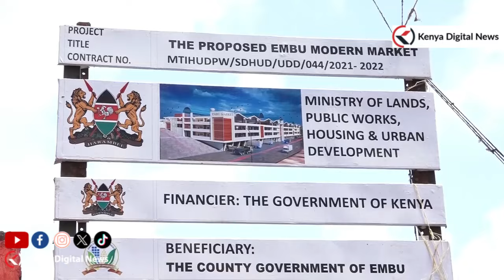Gov Mbarire calls on Leaders to end market wrangles surrounding construction of proposed sh.700M mkt